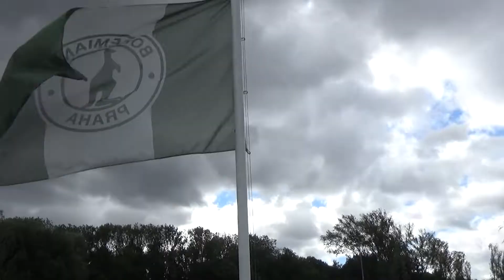Bohemians 1905 B - Jiskra Domažlice 5:0 (2:0) - 2. poločas - MU 18.9.2022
ČFL Skupina A   7. kolo
Střely: na branku 6:4 mimo 4:3